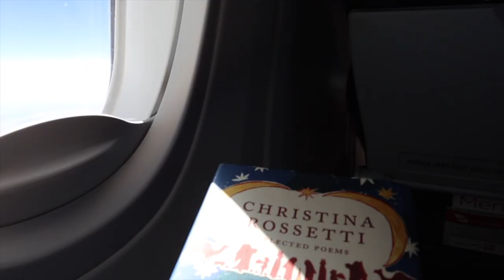HAMILTON VLOG| SYDNEY| TRAVEL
Come take a first time flight with me to Sydney and seeing Hamilton Australia's beautiful performance

instagram AhoyCapnHeyHay

StoryGraph AhoyCapnHeyHay